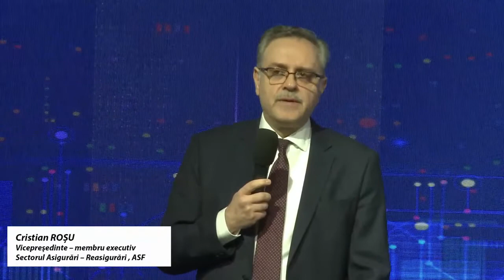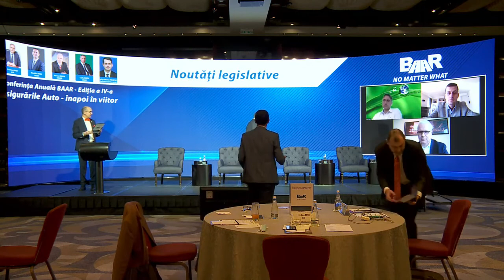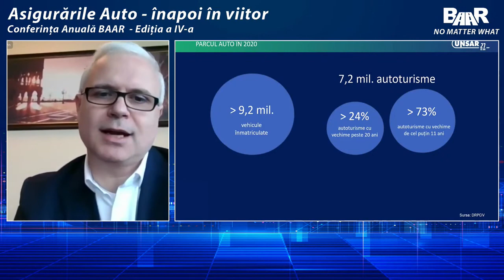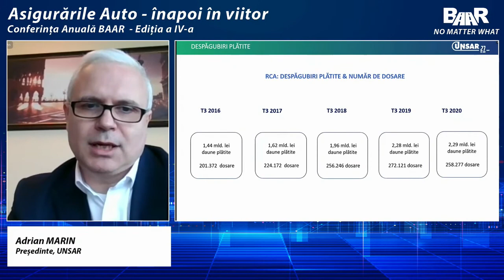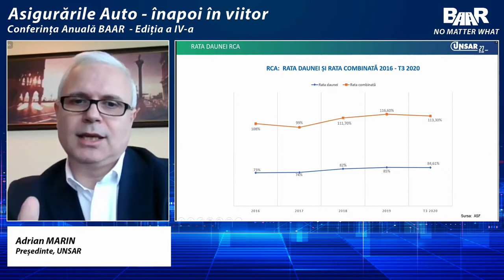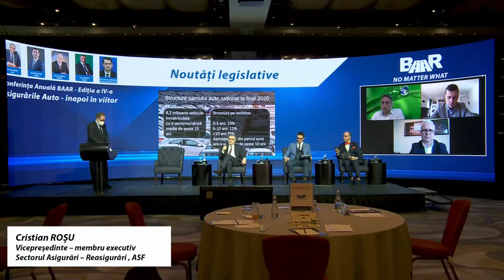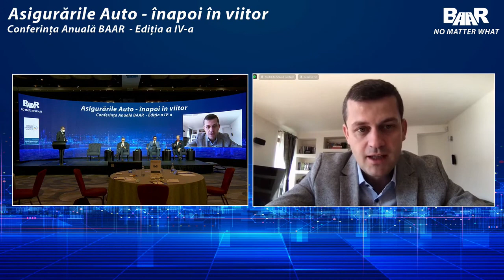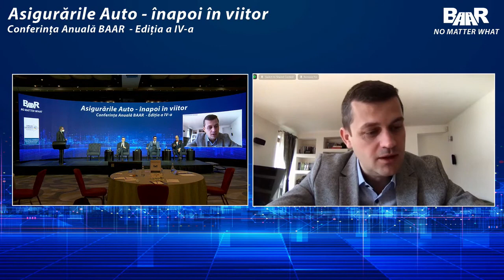Conferinta Anuala BAAR - Noutati Legislative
0:00:00  - Conferinta Anuala BAAR – NOUTATI LEGISLATIVE
0:03:20 – Sergiu COSTACHE, Moderator, Intro Madalin ROSU
0:04:00 - Madalin ROSU ,Presedinte BAAR
0:07:01  - Intro Cristian ROSU
0:08:25  - Cristian ROSU, Vicepresedinte ASF
0:18:15 – Intro Adrian Stelian COMANESCU
0:19:05 - Adrian Stelian COMANESCU, Consiliul Concurentei
0:30:34 – Panel NOUTATI LEGISLATIVE
0:34:30 - Iulius Marian FIRCZAK, Deputat, Parlamentul Romaniei
0:37:20 – Adrian MARIN, Presedinte UNSAR
0:46:55 - Cristian ROSU, Vicepresedinte ASF
1:00:32 –Q&A
1:01:00 - Adrian MARIN, Presedinte UNSAR
1;02:27 - Cristian ROSU, Vicepresedinte ASF
1:05:15 - Iulius Marian FIRCZAK, Deputat, Parlamentul Romaniei
1:08:05 - Cristian ROSU, Vicepresedinte ASF
1:10:25 – Q&A
1:15:30 - Cristian ROSU, Vicepresedinte ASF
1:16:40 – Calin MATEI, Membru Consiliul Director BAAR
01:24:08 - Cristian ROSU, Vicepresedinte ASF
01:25:07 - Q&A
01:38:12 – Concluzii, Constantin Rudnitchi, Moderator